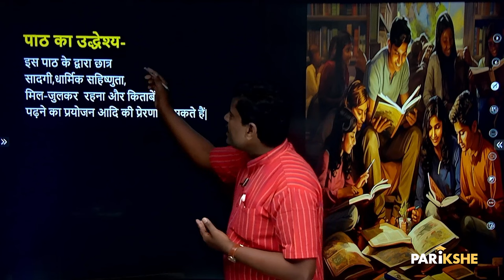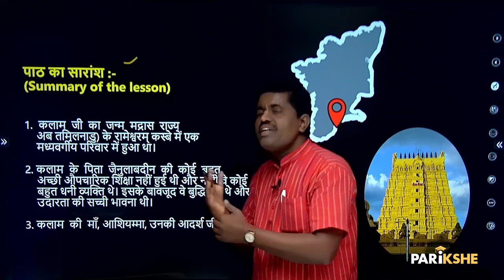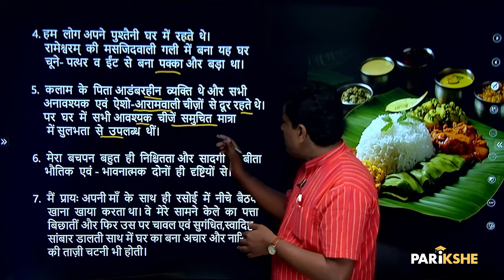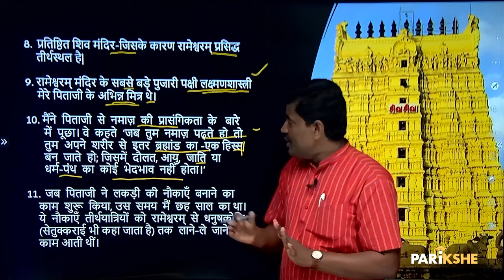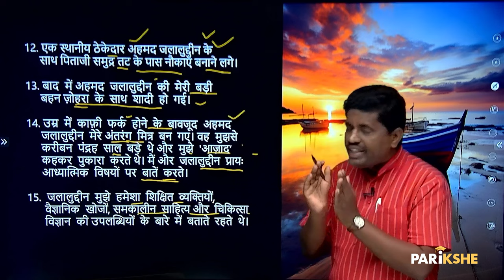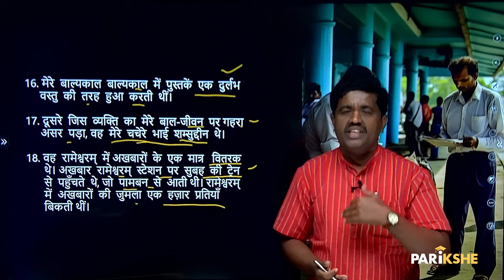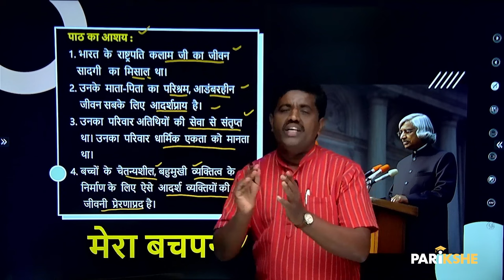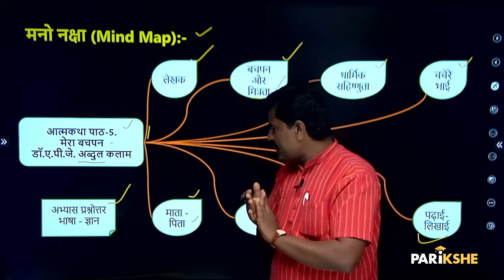Mera Bachpan | मेरा बचपन | Summary | SSLC Karnataka | Parikshe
📚 3rd Language Hindi - Chapter Summary: मेरा बचपन 🌟

In this video, we bring you a comprehensive summary of the chapter "मेरा बचपन" from your 3rd Language Hindi textbook.

We'll break down the key points of the chapter, making it easier for you to understand the important themes and ideas. Prepare effectively for your Karnataka SSLC exams with our detailed and easy-to-understand explanation.

00:00 - Introduction
03:20 - Author Introduction
06:00 - Summary
29:00 - Lesson theme
32:10 - Mind Map

🚨 About SSLC@Parikshe:
PARIKSHE is a one-stop solution for any student preparing for the Karnataka State Board SSLC Exam (KSEEB/KSEAB).
At PARIKSHE, you will find:
✅ Comprehensive Topic-Wise Video Lectures
✅ Easy to Study Notes
✅ Complete PYQ Coverage
✅ All Explanations in ಕನ್ನಡ
✅ Live Revision Classes before Exams
✅ Doubt Solving over WhatsApp and Telegram

And all this is ABSOLUTELY FREE!

For doubt clarifications and personalized help, join our Telegram group

At PARIKSHE, we aspire to make your SSLC journey easy, rewarding, and successful.
ನಿಮ್ಮ ಸಾಧನೆ, ನಮ್ಮ ಗೆಲುವು!